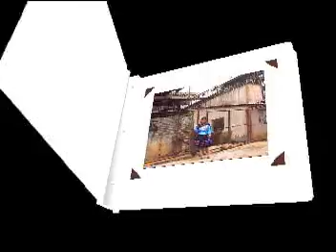LUIZA TAYPE 2014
PRIMICIA 2014